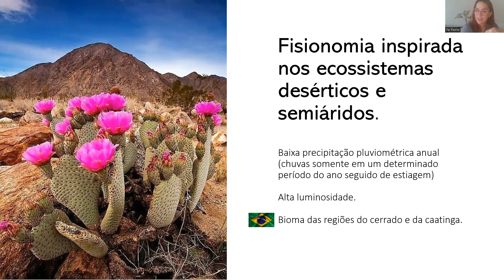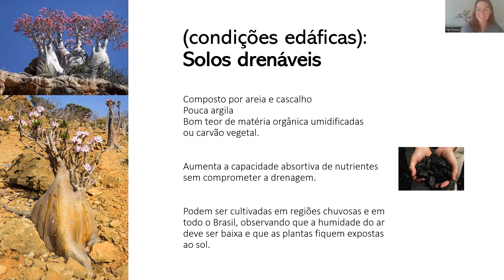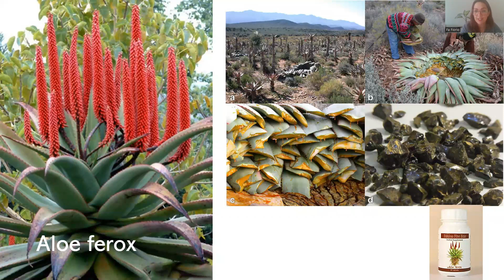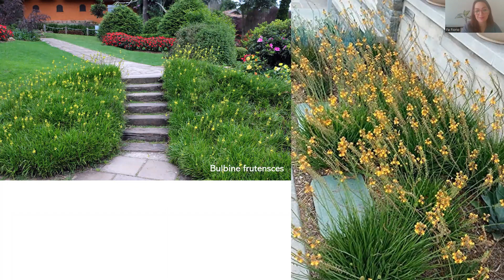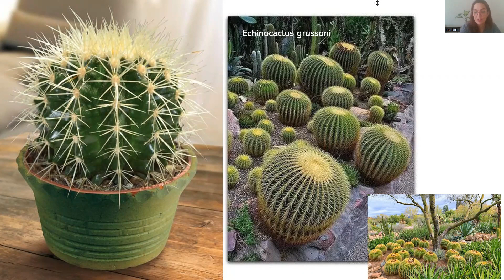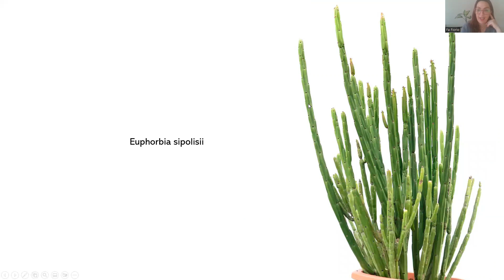+30 tipos de SUCULENTAS!! Um universo que merece ser explorado.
O jardim de suculentas também é conhecido como jardim das pedras porque lembra as características desérticas e semi áridas.
É muito importante lembrar disso na hora de cultivar, ou seja,
1. Sol e muita luminosidade
2. Pouca rega
3. Solos drenáveis

Me siga também no Instagram: fa.paisagismo